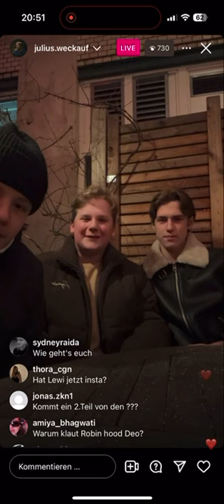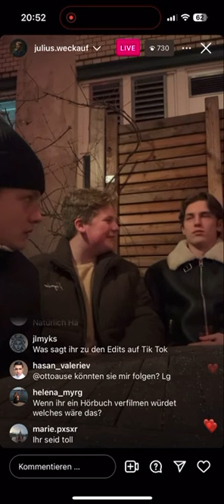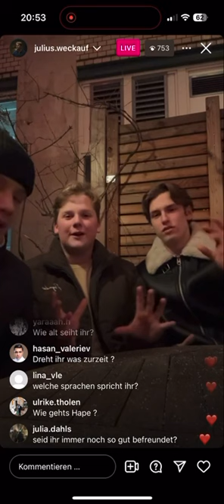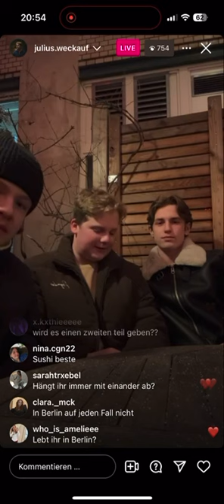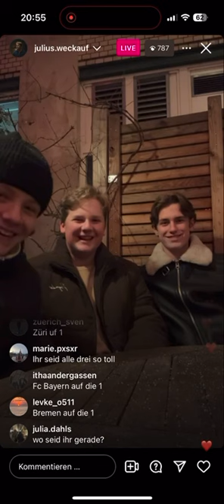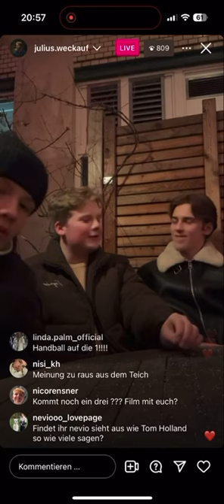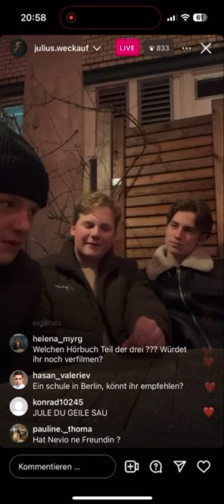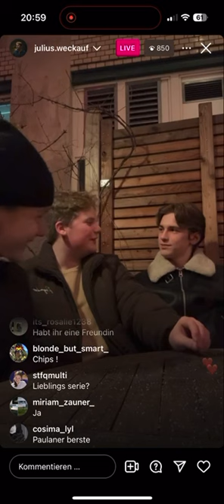Die drei Fragezeichen Livestream Instagram (6.1.24) Nevio Wendt, Julius Weckauf, Levi Brandl